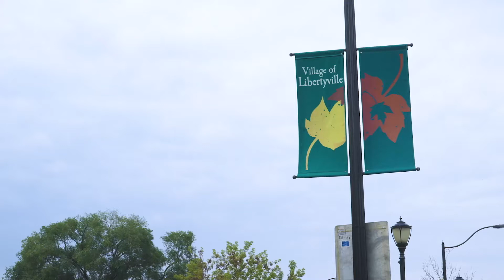15355 W Rockland Lane | Libertyville, IL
15355 W Rockland Lane, Libertyville, IL 60048
Bedrooms: 4 | Baths: 3.1

Stunning newer Century Bay built custom home w/exquisite architectural details & superior finishes, impeccably maintained & on a gorgeous 1.75 acre wooded lot. A perfect blend of farmhouse style w/an elegance of todays finishes. Covered front porch welcomes you to relax & enjoy morning coffee or afternoon lemonade. The foyer entryway offers a glimpse into the ceiling details throughout the home w/unique vaulting and coffers. The open floor plan main floor features 5" hand-scraped oak flooring and the entire home is operated through the Control4 Home Automation System. A true chef's kitchen features white custom cabinetry, slate counters & Wolf & Sub-Zero appliances. The 1st floor master suite includes heated flooring in the bath. A finished walkout low lev includes: Theater Room, Exercise Room, Rec Space, full bath w/steam shower & exceptional 750 bottle wine cellar. The outdoor entertaining space includes an amazing screened porch, backyard deck & stunning paver patio w/fireplace